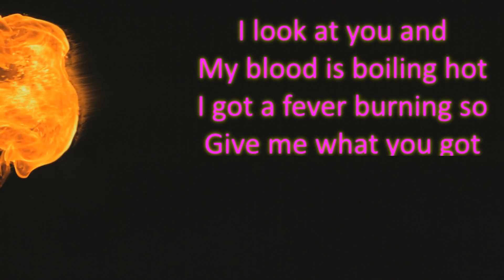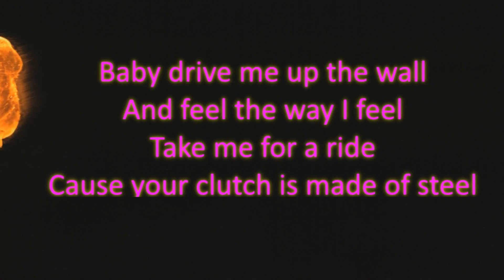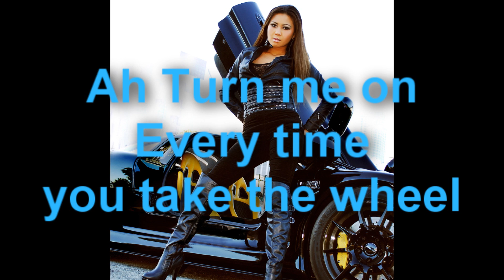Abby Cubey - Feel My Fire (Official Lyric Video)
Music video by Abby Cubey performing Feel My Fire. (C) 2012 JOJOKID Music, a division of JOJOKID Music Entertainment. Produced by Paul Drago.
The first installment in phase 2 of Abby Cubey's career. This is a song for the super-car Raptor named the AbbyCubey. Not since "Leader of the Pack" has there been a definitive car song recorded with the actual sounds of the car you see in the video. A Drago-Rojaz production written by Cubey-Drago-Rojaz-Irish. Paul Drago - (Jojokid Music)